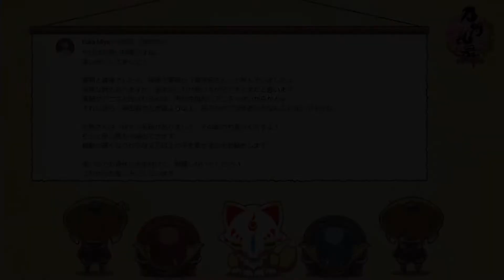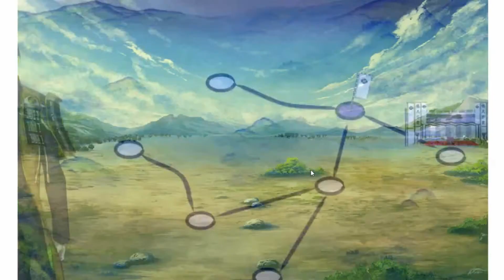【刀剣乱舞12】「主は何を考えているかわからんからな・・」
前半、音調整ミスって男子達の声がこもっちゃってます。
申し訳ない！